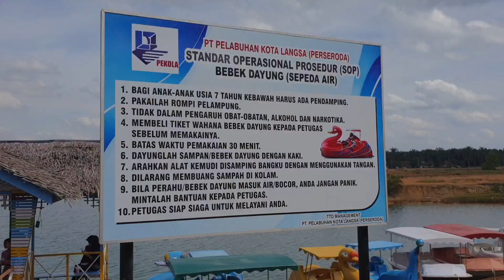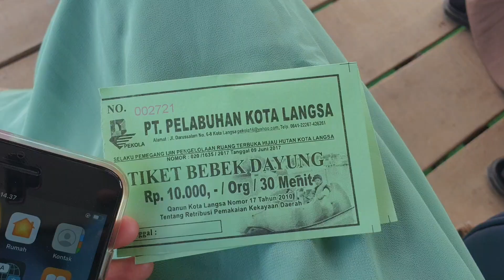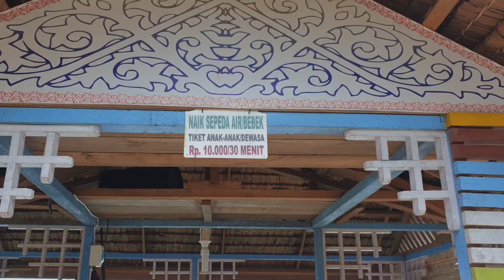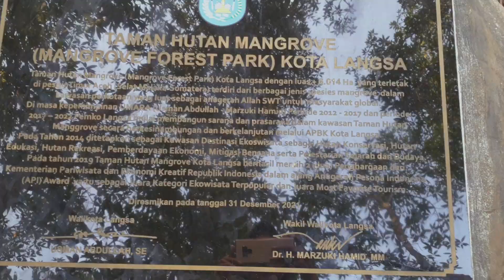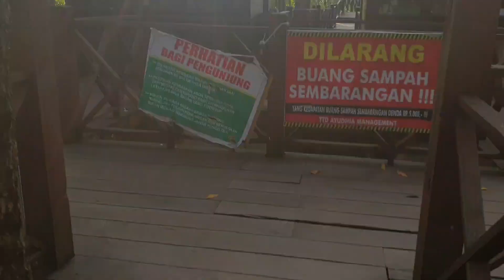Wisata Kota Langsa (Aceh)